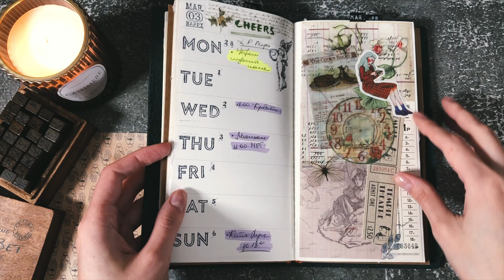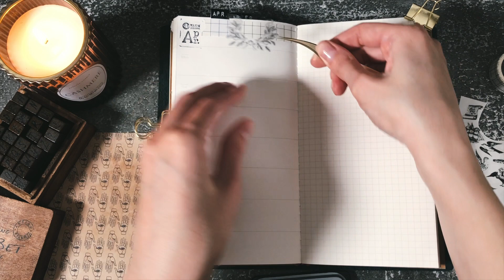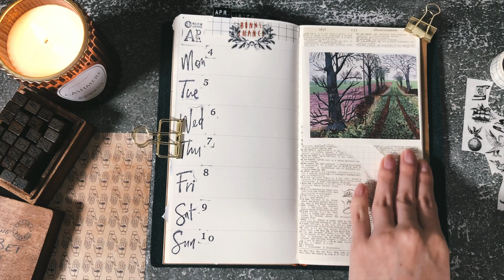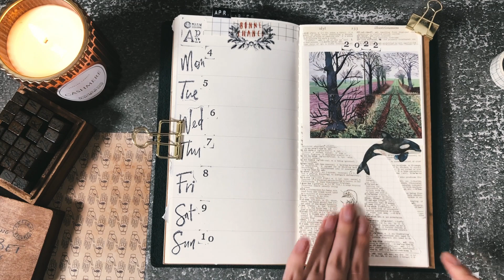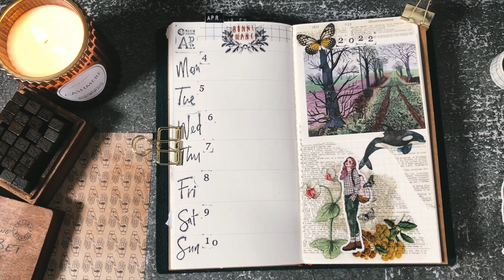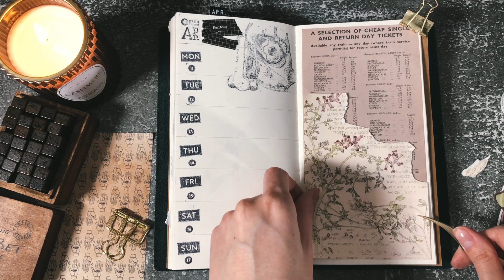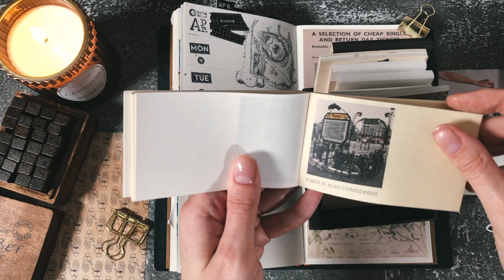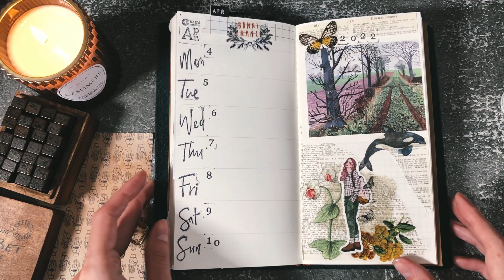Ежедневник на АПРЕЛЬ // Оформляю Две Недели // Bullet Journal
Оформление нового месяца под спокойную музыку. Украшение первых страниц под музыку для расслабления и отдыха.